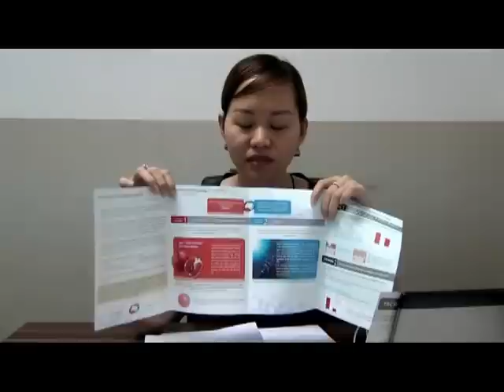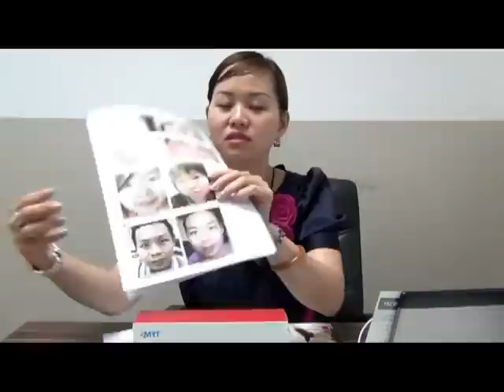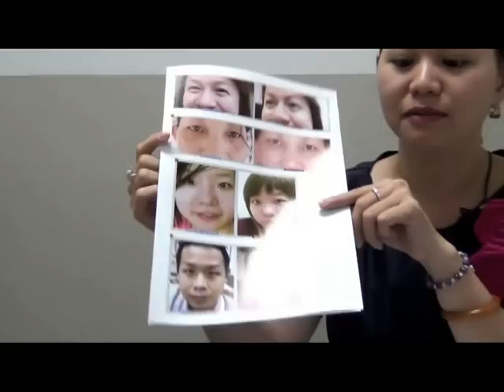Elken Collagen and VIQUA (Vietnamese) -Anti Aging Ms Thuy 13 Sep 2012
El Marino Vietnamese -Ms Thuy (Elken Vietnam)